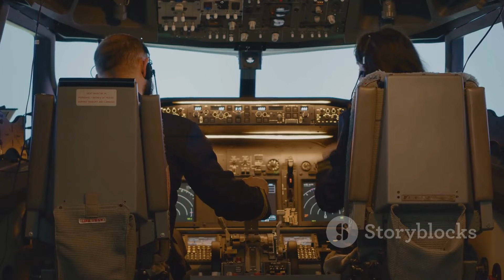Why Planes Don't Fly Over Tibet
In this video, we delve into the fascinating reasons why planes tend to avoid flying over Tibet. From the unique geographical obstacles to the complex political sensitivities surrounding the region, there are numerous factors that contribute to this phenomenon. Join us as we uncover the mystery behind this aviation concern and gain a deeper understanding of the implications involved.

00:00:00 The Question of Tibet
00:00:54 The Altitude Challenge
00:02:45 The Weather Woes
00:04:36 Emergency Procedures and Route Planning
00:06:24 The Political Angle
00:08:12 Recap and Conclusion